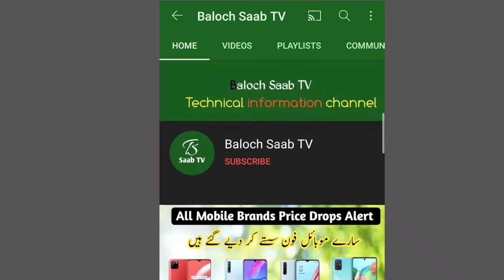Samsung New Budget Phone | Samsung Galaxy M02 Pakistan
Redmi 9t 4gb 64gb Video

              Redmi 9t 4gb 128gb Video

           infinix Hot 10 Play Unboxing Video

Samsung galaxy m02 price in pakistan specs review, Samsung galaxy m02 full details reviewspk, Samsung pakistan.